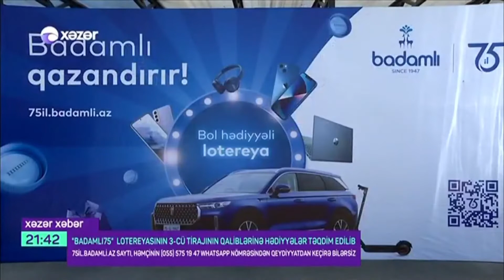"Badamlı 75 İl" stimullaşdırıcı lotereyası- 3-cü tiraj- Xəzər Tv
"Badamlı 75 İl" stimullaşdırıcı lotereyasının üçüncü tirajının qaliblərinə hədiyyə mərasimini Xəzər Tv-nin "Xəbərlər" buraxılışından olan görüntülərlə sizə təqdim edirik. 🎉🎉🎉